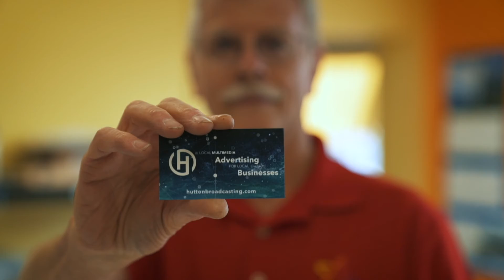Allegra Print & Imaging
We're a full-service marketing and print communications company based in Santa Fe, NM. We help companies solve simple or complex problems through our expertise, creative solutions and can-do attitude.